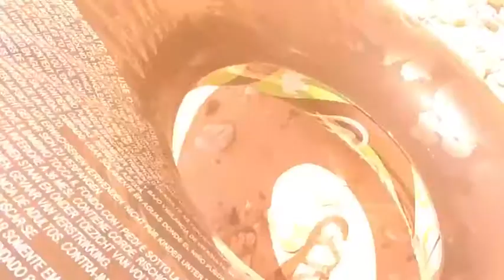Extreme Virgin River Tubing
Ok not really extreme but the Virgin River was flowing high and fast!

There exists a short window to tube the Virgin River. Try too early and it's dangerous go too late and you drag the entire float. We timed this pretty well.  Unfortunately for me, my tube had two tiny holes in it that I didn't discover until we got to the river. This meant I stopped OFTEN to reinflate. Try to count how many times I stopped (the real number of times was 3x as often as you will see on the video.

This stretch of the river is pretty wild. No development, no cell service, and no good exit. Once your tube hits the water, your best bet is to float it out till the end.  This section of the river is from Hurricane Utah to Grandpas Pond city park in Hurricane. It is downstream of the famous Zion National Park that the Virgin River helped to create.

Sorry for the poor quality but I accidentally deleted the original files and this is a copy from my IGTV account.